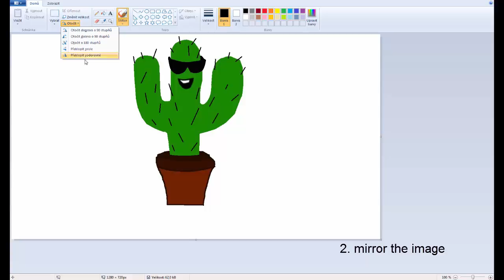How To Print a Picture On a t-shirt | How To Print T-shirt At Home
Do you want to know How To Print a Picture On a t-shirt or printing t-shirt using iron? Then you are on the right place! Watch this video and do not forget like the video!
DIY T-shirt Printing

For Light Colors Clothes
For Dark Colors Clothes

Sir Cactus is my channel where I am making life hacks, tutorials, DIY, Funny videos, etc.

how to print image on shirt